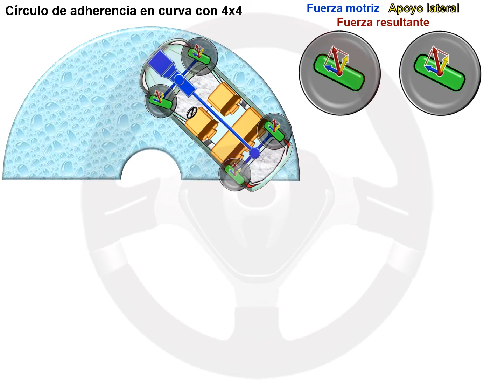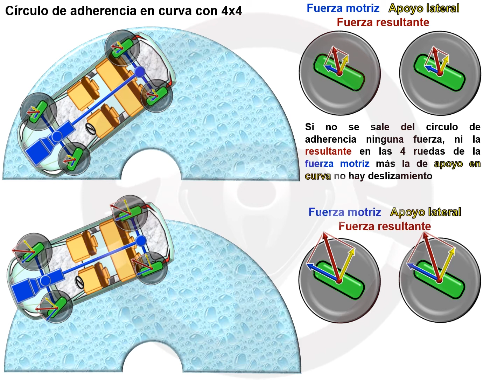Círculo de adherencia (7/8)